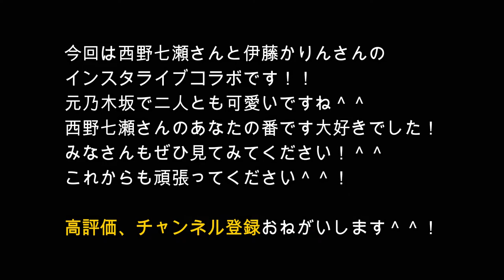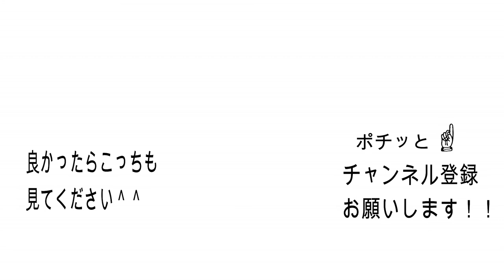【元乃木坂コラボ】西野七瀬✖伊藤かりん 仲良しインスタライブ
今回は西野七瀬さんと伊藤かりんさんの
元乃木坂で二人とも可愛いですね＾＾

西野七瀬さんのあなたの番です大好きでした！

みなさんもぜひ見てみてください！＾＾